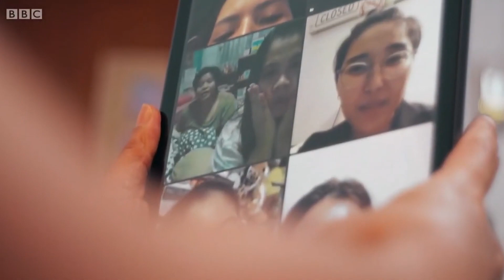[FULL] A Celebration For Commonwealth Day 2022 - British Documentary